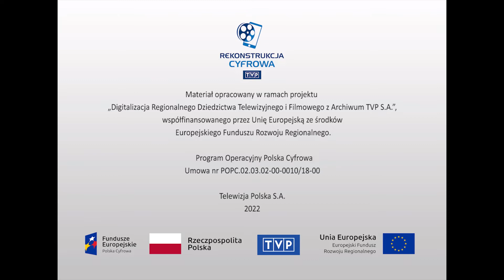Historia współczesna - "Dyskusja o zajęciach na uczelniach (marzec 68 r.)"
W marcu 1968 w Warszawie rozpoczęły się strajki studenckie. Zamieszki w stolicy bardzo szybko znalazły oddźwięk w innych miastach akademickich Polski, w tym także we Wrocławiu. O specyfice strajków we wrocławskim środowisku akademickim, rozmawiają w studiu: Jerzy Bajdor, Marian Orzechowski, Julian Bartosz i Sylwester Wieczorek. Mężczyźni analizują za równo przyczyny, jak i skutki zaistniałych wydarzeń. Czy w tym trudnym momencie istnieje szansa na podjęcie dialogu z tą niepokorną grupą młodzieży? Jakie działania należy poczynić w tym kierunku?